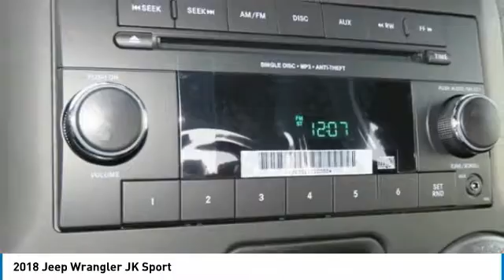2018 Jeep Wrangler JK Charlotte NC J186012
2018 Jeep Wrangler JK Sport